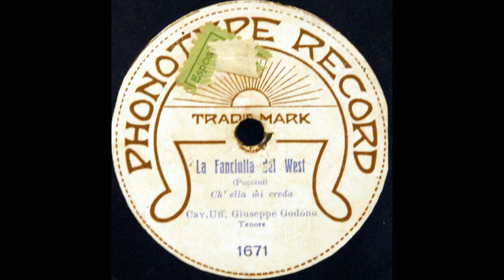Ch'ella mi creda (Giuseppe Godono)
Giuseppe Godono sings "Ch'ella mi creda" from "La fanciulla del West" on Phonotype 1671,. recorded 25 May 1916.